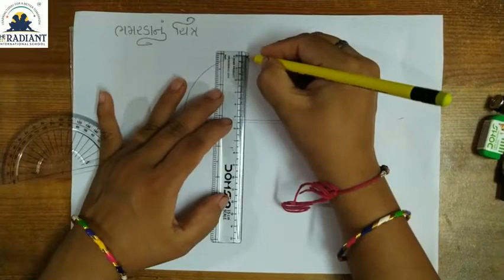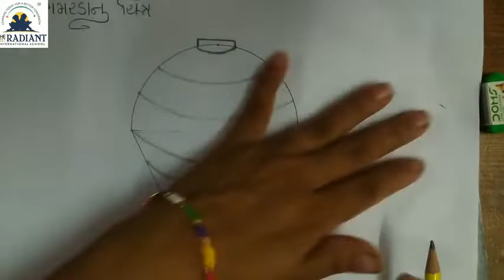GUJ MED STD DRAWING ધોરણ ૪ ભમરડા નું ચિત્ર